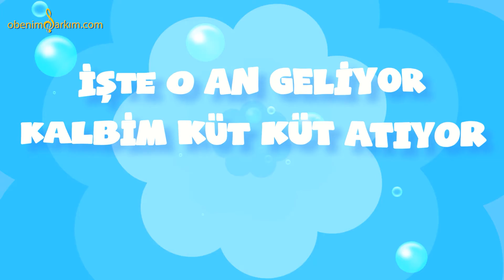İyi ki Doğdun NECO - İsme Özel Kırmızı Balık Doğum Günü Şarkısı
KIRMIZI BALIK ( NECO )

İYİ Kİ DOĞDUN NECO
İYİ Kİ DE DOĞDUN NECO